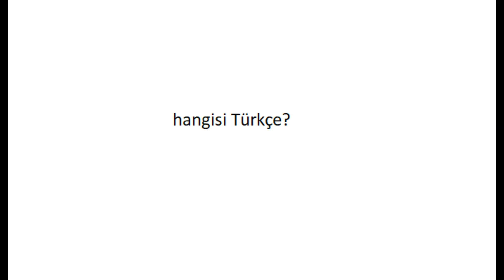avaz bağırtı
hangisi Türkçe başlığı altında diğer dillerden Türkçemize geçen kelimeleri görseller halinde derlenmiş olarak izleyebilirsiniz.
iyi seyirler.
esenlikler.

"köyde yaşam", "köye göç", "hayvancılık", "besicilik", "koyunculuk",
"süt koyunculuğu", süt keçiciliği", "süt inekçiliği", "rasyon", "lol",
"league of legends", "pubg", "fortnite", "amerikada yaşam", "almanyada market fiyatları"
"amerikada market fiyatları", "amerikada araba fiyatları", "günlük vlog",
"yemek tarifleri", "tatlı tarifleri", "siyaset", "seçim", "youtube", "çiftlik evi",
"inşaat maliyeti", "yalı çapkını", "aile", "gönül dağı", "dizi", "fragman",
"çiftlik", "çiftçilik", "seçim", "ekonomi", "otomobil", "kuşçu", güvercin",
"balık avı", "gezi", "eğlence", "moda", "yumurta", "yumurta tavukçuluğu",
"tavukçuluk", "gezen tavuk", "hindi yetiştiriciliği", "kafes tavukçuluğu",

gibi videoları (görselleri) izleyenler, Türçemize başka dillerden geçmiş
kelimeleri derleyerek hazırlanan görseller, yukarıda sıralanan görselleri
izlerken karşınıza çıkabilir ve ilgiyle izlenerek Türkçemizi doğru konuşmak
için katkı sağlaması dileğiyle..